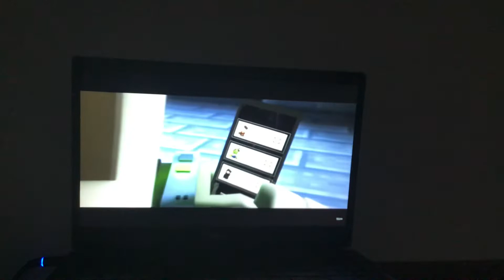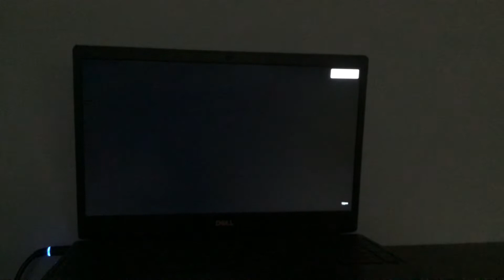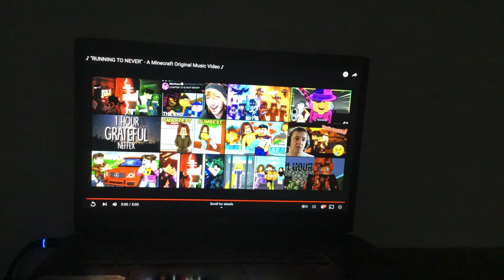♪ "RUNNING TO NEVER" - A Minecraft Original Music Video ♪